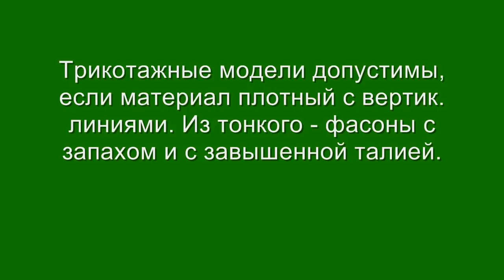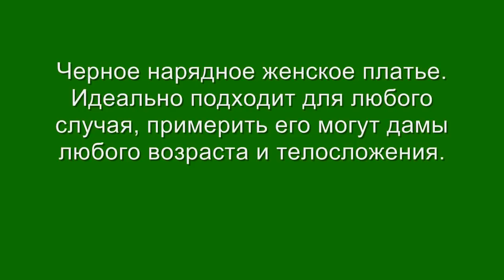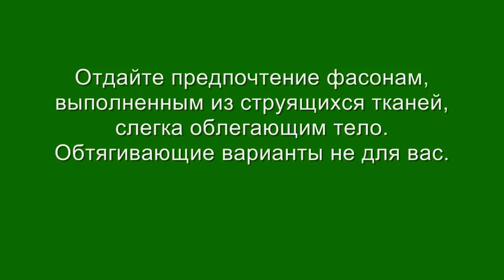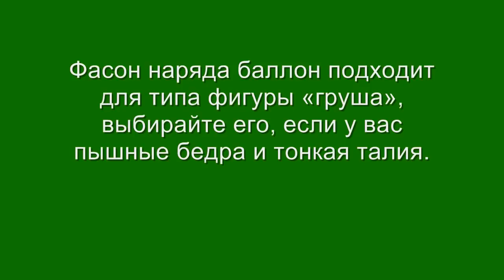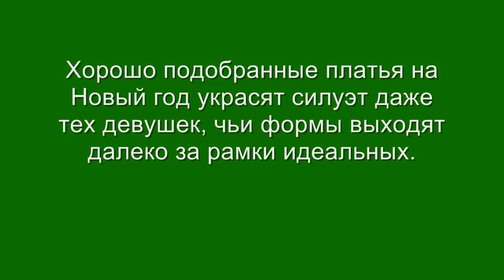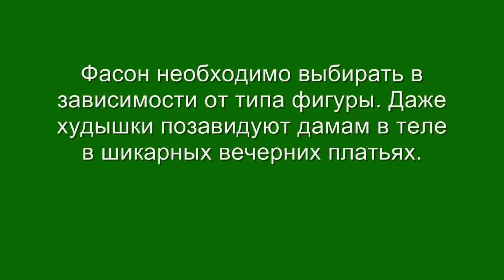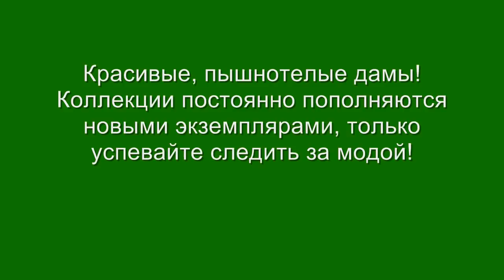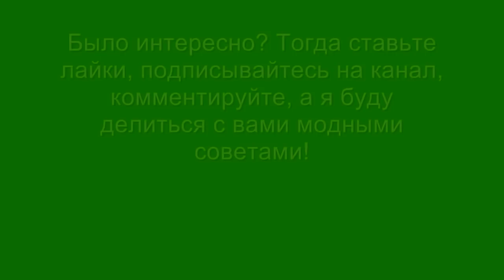Праздничные платья для полных женщин 💎 Мода plus size 2019‭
Самые модные вечерние платья для полных женщин и девушек для встречи Нового года 2019! Красивые праздничные платья plus size представлены в огромном количестве. Модели и фасоны поражают воображение: длинные в пол и короткие, А-силуэта, футляр, шифт и смок, с асимметричным кроем.

Новинки платьев подойдут для разых типов фигур, для полных дам и невысоких девушек, для женщин за 50. Как одеваться, что надеть, в чем встречать Новый 2019 год пышнотелым красавицам? Платья для полных на торжество должны стройнить, скрывать недостатки и создавать модный, стильный образ.‭ ‬AromaFortuna

Возможно,‭ ‬вам захочется посмотреть:
Бохо стиль в одежде 2018 фото. Модные идеи для полных, как одеваться в стиле бохо женщинам 50+60+